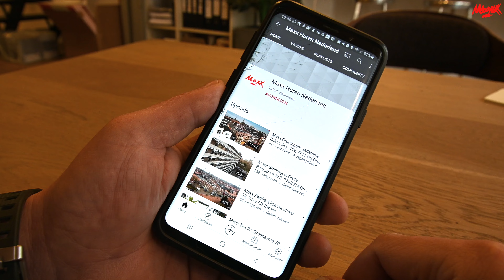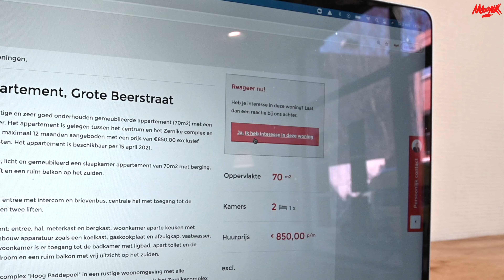Maxx Groningen: Damsterdiep 45, 9711 SH Groningen